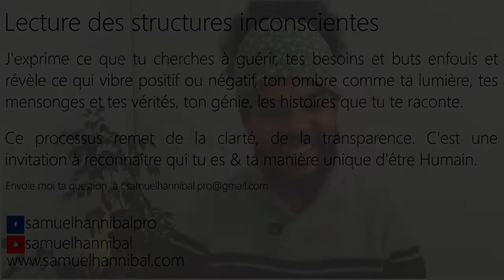Pourquoi les personnes autoritaires m'énervent intérieurement ?